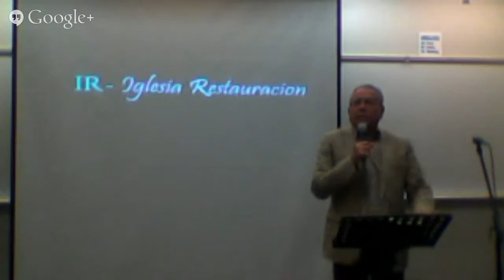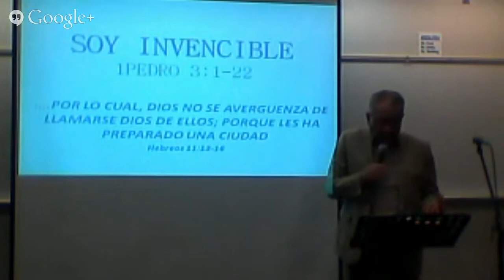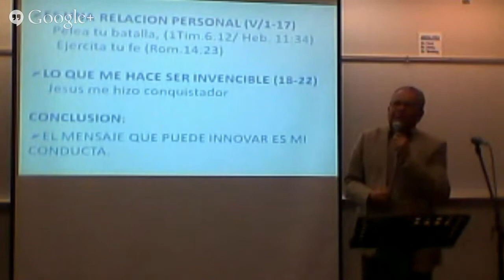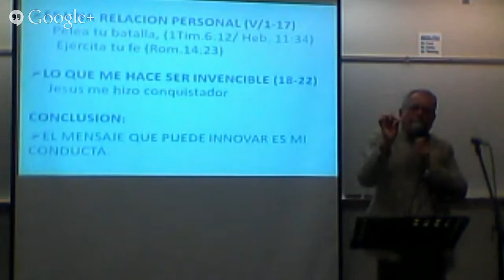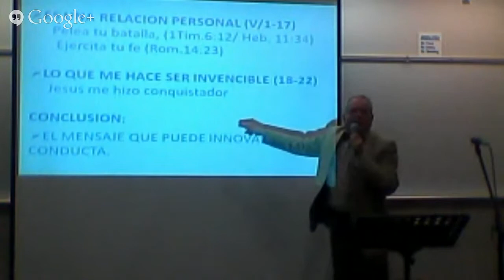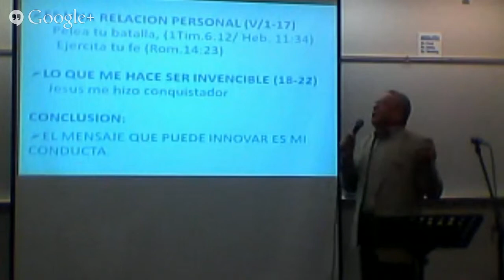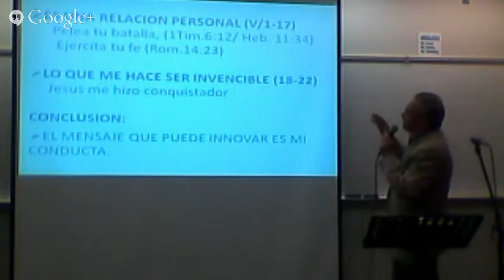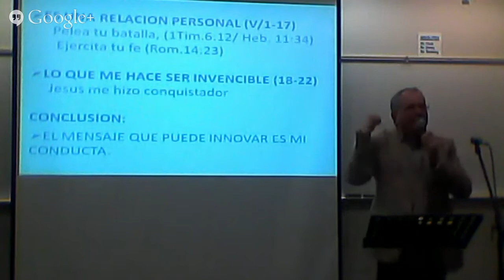1ra Epistola De Pedro